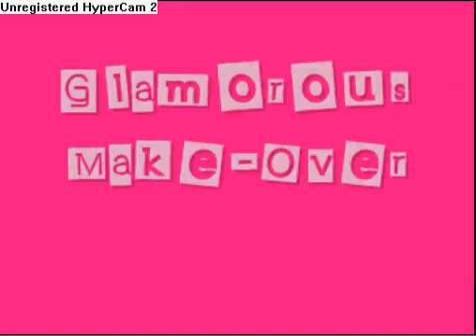Glam. Makeover Part 1